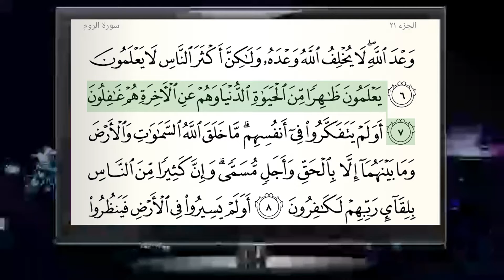لا تكن كالبيت الخرب | أحمد بن عمارة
الكثير منا يظن أنه على علم كافٍ في الدين ، لدرجة أن أقل مشاهدات في المرئيات هي الحلقات الدعوية 😓
وإذا وقع أو اتصدم في مشكلة أو شبهة وجد أنه صفر العلم الشرعي ، أو اليقين اللازم والإيمان الكافي لمواجهة هذه الشبهات والمشكلات ، لذلك نقول: لا تكن كالبيت الخرب ، محسوبا على البيوت لكن ليس بداخله أهل ولم يهتم به أحد لينظفه ويهتم به ..

وفي النهاية .. لا تنس الإشتراك في القناة إن لم تكن من شركائنا فيها ، وفعِّل جرس الإشعارات حتى يأتيك كل جديد ، وانظر في الحلقات السابقة فإن فيها نفعا وعلما إن شاء الله ، وتستطيع أن تنفع بها غيرك بمشاركتك لهذه الحلقات على برامج التواصل المختلفة، وقد جاء عن النبي ﷺ أنه قال: "مَن دعا إلى هدى كان له من الأجر مثلُ أجور مَن تبِعه لا ينقص ذلك من أجورهم شيئا " .